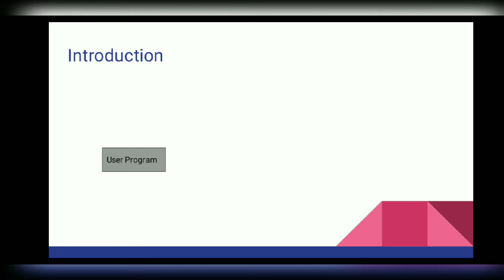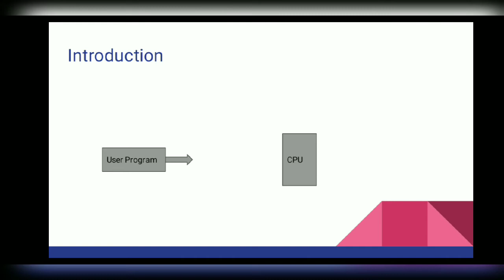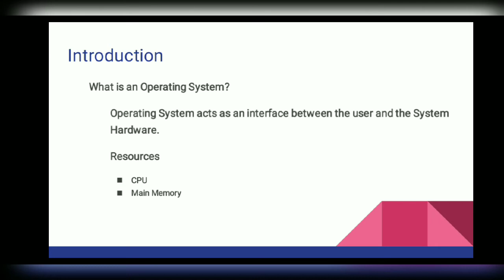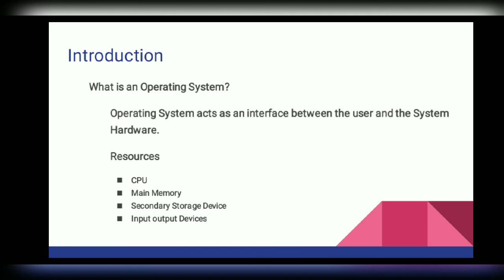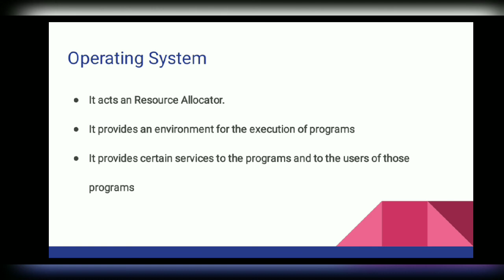Operating System | An introduction to Operating System | Basics of an Operating System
This section describes the basics of an operating system. The components of an Operating Systems are discussed and the responsibilities of an operating system are also explained here.